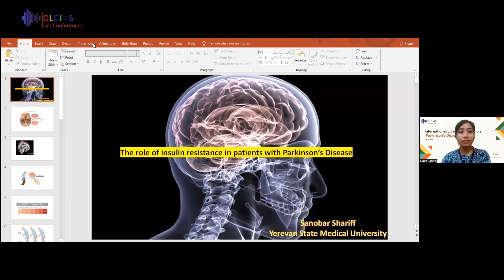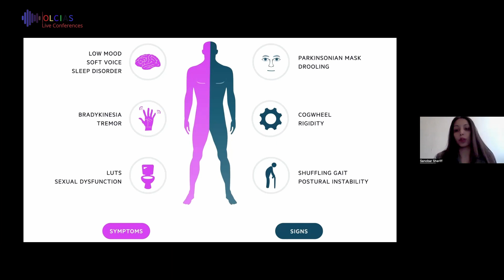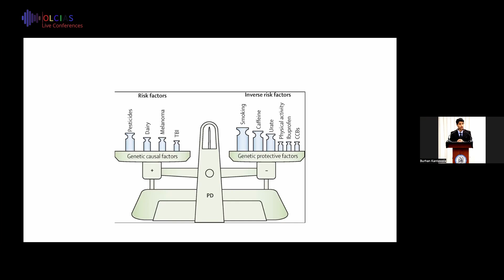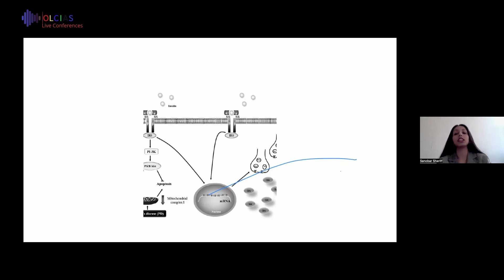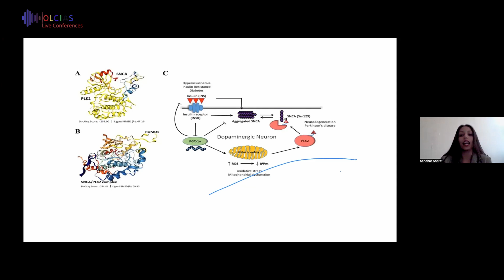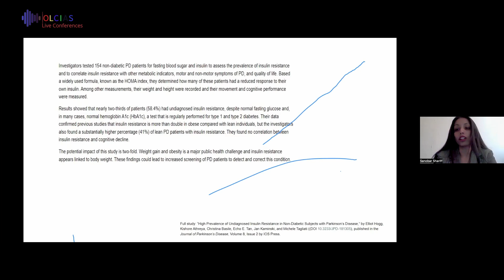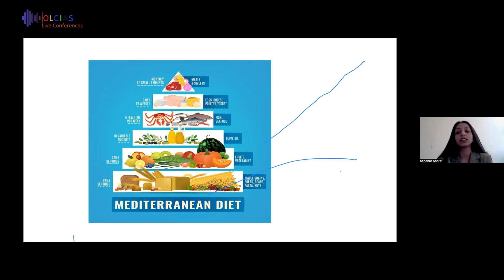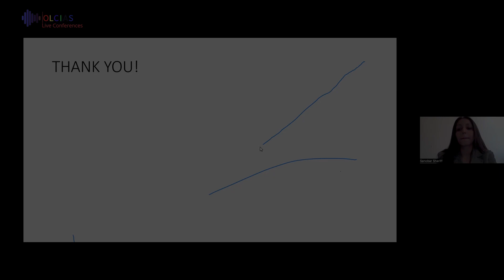The role of insulin resistance and glucose intolerance among patients with Parkinson’s Disease...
Talk title: The role of insulin resistance and glucose intolerance among patients with Parkinson’s Disease
by Sanobar Shariff, Yerevan State Medical University, Armenia

OLCIAS Live Conferences organise international conferences and Exhibitions. BRAIN+MIND+MACHINE is the annual theme for the scheduled conferences.

Free Registration for Early Bird Participants limited to 25 Speakers and 75 Attendees in every scientific events.

OLCIAS Upcoming LIVE Conferences scheduled for the year 2022-23:
Brain Health _May 07 2022
Brain and Artificial Intelligence _May 14 2022
Memory Disorders and Conditions _  June 04 2022
Brain: Latest Discoveries and Inventions _June 18 2022
Parkinson's Disease _July 02 2022
Central Nervous System _July 16 2022
Neurosurgery _July 30 2022
Untapped Brain _August 06 2022
Psychology and Human Behaviour _August 20 2022
Brains, Minds and Machines _September 03 2022
Brain Injury _September 17 2022
Degenerative Nerve Diseases _October 01 2022
Brain Stimulation _October 15 2022
Brain and Cognitive Sciences _November 05_2022
Neuroscience _November 19 2022
Brain Disorders  _December 03 2022
Brain Cancer _January 04 2023
Neurology and Neurological Disorders _January 14 2023
Stress, Anxiety and Depression _February 04 2023
Psychiatry and Mental Disorders _February 18 2023
Alzheimer's Disease _April 29 2022

Many conferences and other scientific events will keep updating on the conference home page. Every conference organised by OLCIAS is an annual event.

OLCIAS will soon connect every major healthcare and reputed doctors, researchers and entities throughout the world for efficient knowledge sharing and collaborations.

Follow Live Conferences!

Subscribe to our channel for videos on Brain, Brain Disorders, Psychology, Mind and Machine related technology, discoveries and and inventions — plus science, business, global issues, and more. to get our entire collection of Live Conferences, workshops, symposium, free scientific journals and more.